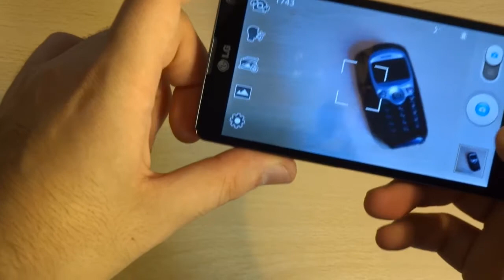LG L9 II: videorecensione in un minuto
Stefano Lovecchio presenta l'LG L9 II in un minuto, riassumendone pregi e difetti dopo due settimane di utilizzo. Se il dispositivo ha richiamato la vostra attenzione vi invitiamo a leggerne la recensione completa